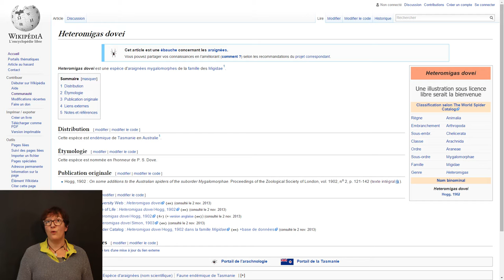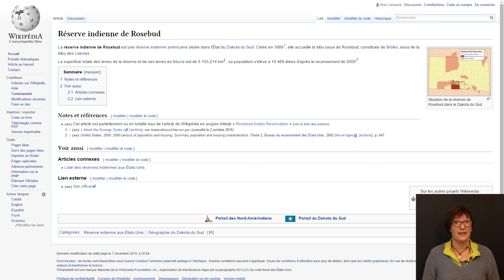WikiMOOC 3.2-A : La structure type d'un article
WikiMOOC, vidéo 3.2-A : La structure type d'un article.